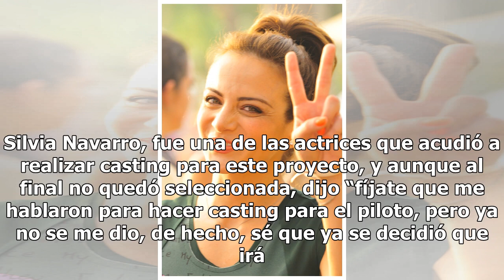Pareja lésbica protagonizará el siguiente melodrama de Televisa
Silvia Navarro, fue una de las actrices que acudió a realizar casting para este proyecto, y aunque al final no quedó seleccionada, dijo “fíjate que me hablaron para hacer casting para el piloto, pero ya no se me dio, de hecho, sé que ya se decidió que irá otra actriz y de buena fuente sé que ya tien...